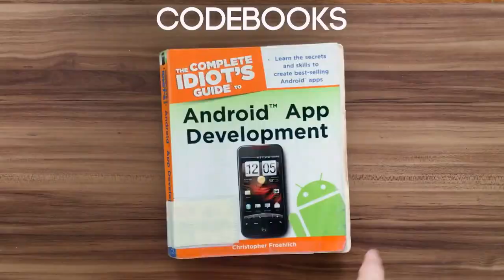Potato Pirates Trailer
Fearsome pirates.
Terror on the high seas.
And… a bunch of potatoes?!

A swashbuckling card game in which you master coding concepts as you mash, fry and loot your way to victory. Power up attacks with code, sabotage enemies with surprises and be the last potato pirate standing in this ruthless game of logic and strategy.

Learn programming while playing the most carbo-loaded game of all time... Fish out your eye patch, grab your parrot and jump aboard!